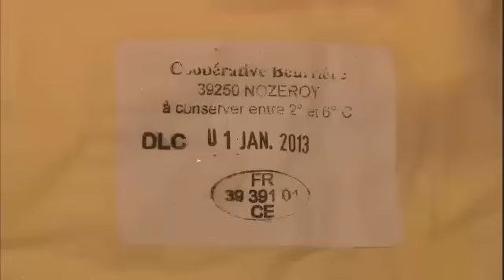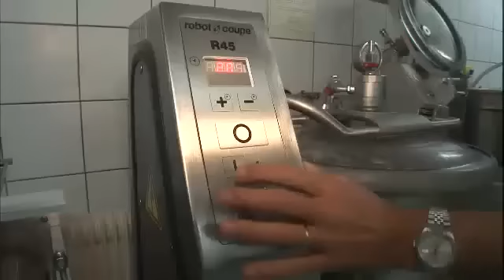100년의 가게 - [France] Companies Lasting A Century EP58 # 003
Title : Companies Lasting A Century(EP58)
"이르상제르"
Showtime : KBS 1TV Sunday 2:10p.m.           2012/12/23

프랑스 작은 마을 아르부아의 상징, '이르상제르'

지역 농가의 신선한 재료로 만든 '살아 있는' 초콜릿

끊임없이 새로운 맛을 창조하는 초콜릿 장인!